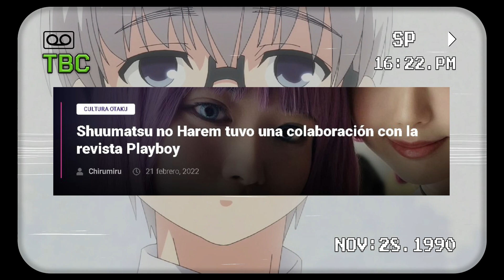Fracaso de Shuumatsu no Harem ¿Tendrá Segunda Temporada?